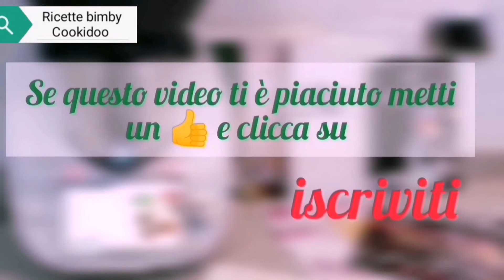Sterilizzazione vasetti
Ricetta adatta per tm6

Occorrente:
8 vasetti chiusi con coperchio o con pellicola resistente al calore.
500 gr di acqua
20 minuti temp. Varoma vel. 1

Strumenti utilizzati :

▪️Vasetti yogurt li puoi trovare al seguente